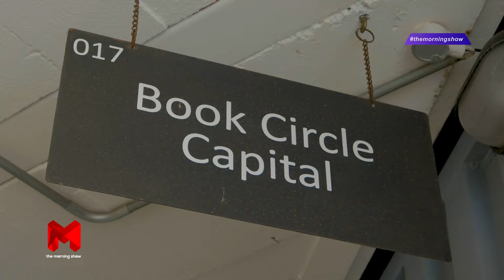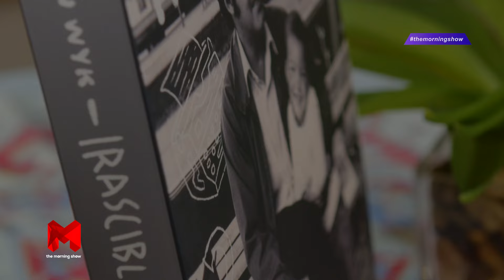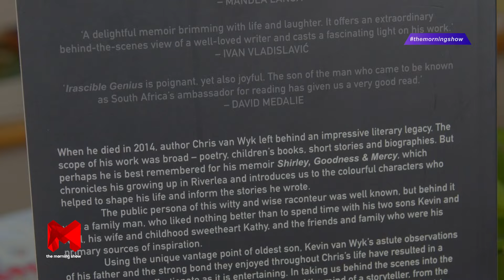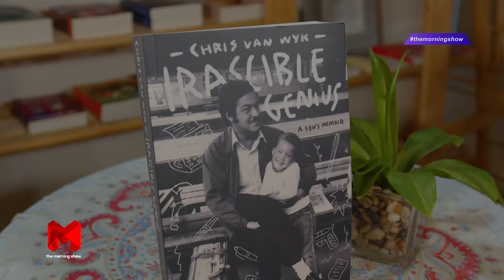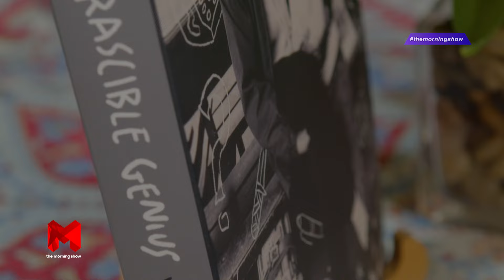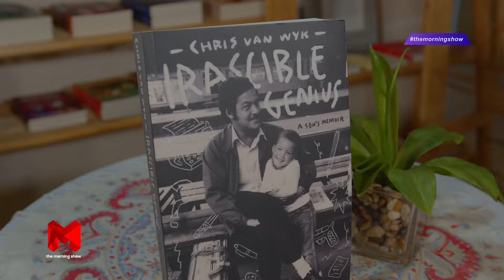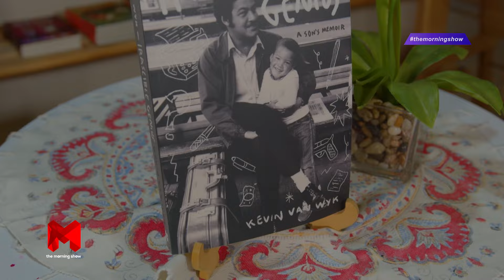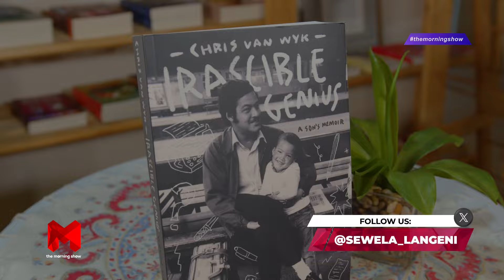Watch Kevin van Wyk talk about his book Chris can Wyk Irascible Genius with Sewela Langeni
When he died in 2014, author Chris van Wyk left behind an impressive literary legacy. The scope of his work was broad – poetry, children’s books, short stories and biographies. But perhaps he is best remembered for his memoir Shirley, Goodness & Mercy, which chronicles his growing up in Riverlea and introduces us to the colourful characters who helped to shape his life and inform the stories he wrote.